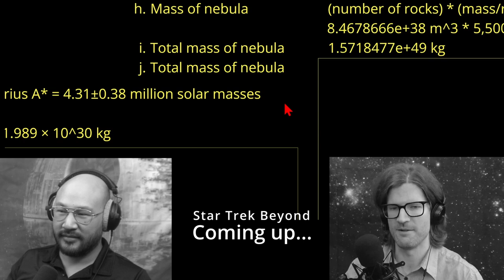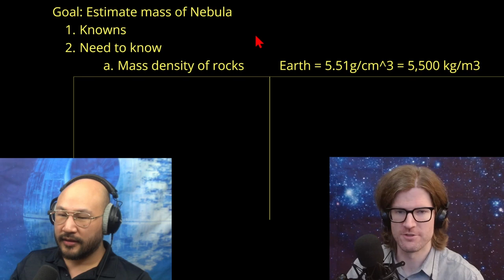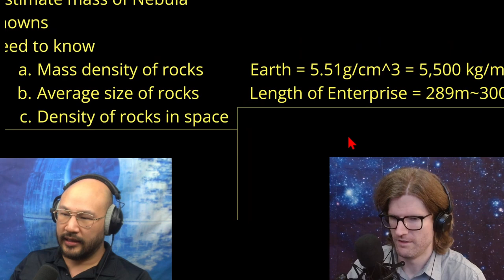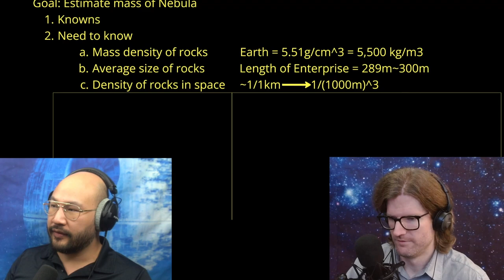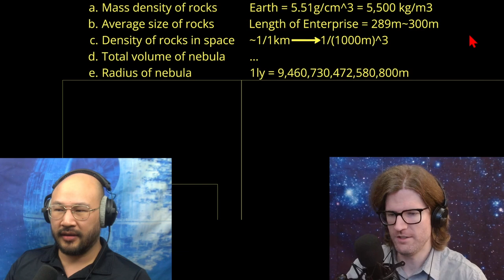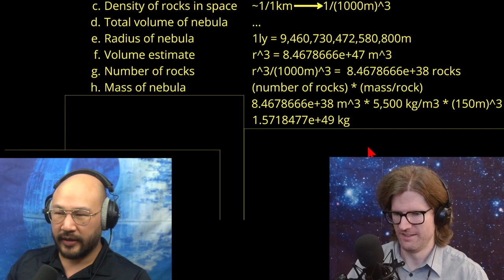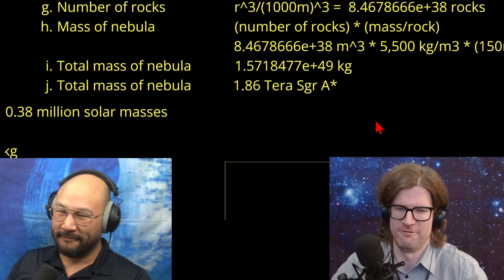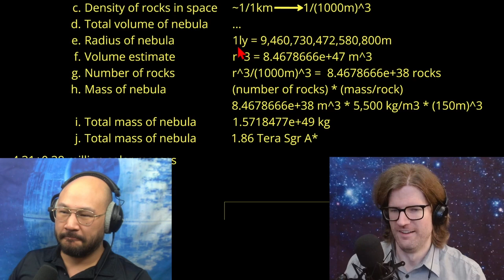Star Trek Beyond | Physicists Review & Speculate, Part 1